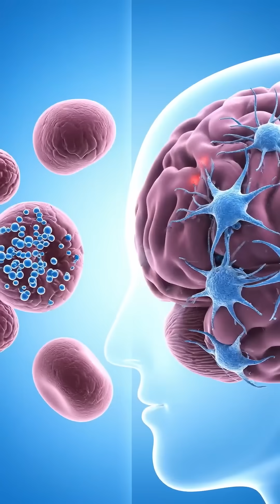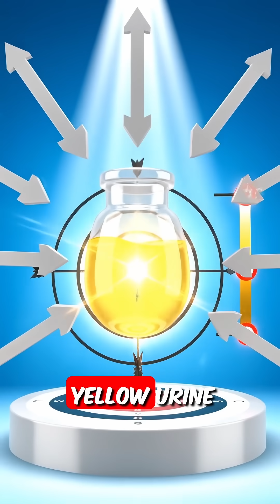STOP drinking 8 glasses of water daily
❌ STOP drinking 8 glasses of water daily! This widespread myth originated from a 1945 misinterpreted study and has ZERO scientific evidence.

⚠️ SHOCKING FACTS:
- Healthy athletes have DIED from water intoxication (hyponatremia)
- Your sodium levels can drop dangerously low
- Clear urine = you're drinking TOO MUCH
- Only pale yellow urine means proper hydration

✅ WHAT DOCTORS ACTUALLY RECOMMEND:
- Listen to your thirst (not arbitrary rules)
- Check your urine color (pale yellow = perfect)
- Individual needs vary by weight, activity, climate
- Water from FOOD counts toward hydration

🚨 WATER INTOXICATION WARNING:
- Drinking over 1 liter per hour is DANGEROUS
- Can cause brain swelling, seizures, death

All facts supported by:
✅ PubMed peer-reviewed studies
✅ National Academies of Sciences, Engineering, and Medicine (Institute of Medicine)
✅ American Journal of Physiology research review
✅ CDC/NCHS National Health and Nutrition Examination Survey
✅ PMC (PubMed Central) hyponatremia and water intoxication studies
✅ Harvard Medical School health reports

Key Scientific Facts Used:
✅ 8 glasses rule origin: 1945 US Food and Nutrition Board recommendation, not based on research (PubMed study, McGill University analysis)
✅ No scientific evidence: Zero studies found supporting 8×8 rule (American Journal of Physiology 2002 review)
✅ Food contributes water: Approximately 20% of total water intake comes from food (National Academies, multiple sources)
✅ Official recommendations: 15.5 cups (3.7L) total fluids for men, 11.5 cups (2.7L) for women per day (National Academies of Sciences 2004)
✅ Beverages included: Coffee, tea, juice all count toward daily fluid intake (National Academies guidelines)
✅ Plain water amount: Only 4-6 glasses plain water needed for most people when food and other beverages included (Harvard Health, multiple sources)
✅ Individual variation: Water needs vary by age, weight, activity level, climate, and health status (National Academies research)
✅ Hyponatremia definition: Blood sodium below 135 mmol/L caused by excessive water intake (PMC medical studies)
✅ Water intoxication symptoms: Confusion, nausea, headache, seizures, brain swelling, coma, death (PMC water intoxication studies, Wikipedia medical sources)
✅ Dangerous intake rate: Drinking more than 1 liter (32 ounces) per hour can exceed kidney's excretion capacity (Cleveland Clinic, medical literature)
✅ Deaths documented: Marathon runners, military personnel, and contest participants have died from water intoxication (New England Journal of Medicine study, PMC case reports)
✅ Kidney excretion capacity: Maximum water excretion approximately 18-20 liters per day or 800-1000 mL per hour (PMC physiology studies)
✅ Thirst as guide: For healthy adults, thirst is an accurate indicator of hydration needs (National Academies, medical consensus)
✅ Urine color indicator: Pale yellow indicates proper hydration (validated urine color charts, PMC studies)
✅ Clear urine meaning: Indicates possible overhydration and electrolyte dilution (Cleveland Clinic, hydration research)
✅ Dark yellow urine: Sign of dehydration requiring increased fluid intake (medical urine color charts, healthdirect Australia)
✅ Urochrome pigment: Yellow color in urine from hemoglobin breakdown, concentration indicates hydration (PMC colorimetry studies)
✅ Survey data: Average US adults already consume adequate water—men 3.46L, women 2.75L daily including all sources (CDC NHANES 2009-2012)

Safety/Limitation Notes:
✅ No fixed requirement: Water needs highly individualized, no single answer applies to everyone (National Academies, Harvard Health)
✅ Thirst reliability: Healthy adults can rely on thirst for adequate hydration (National Academies consensus)
✅ Elderly exception: Older adults may have impaired thirst mechanisms (National Academies research)
✅ Athlete needs higher: Physical activity significantly increases water requirements (CDC data, sports medicine)
✅ Hot climate needs: Temperature and humidity increase fluid needs (National Academies guidelines)
✅ Kidney disease warning: People with kidney, heart, liver, or thyroid disease should consult doctor about fluid intake (Cleveland Clinic, medical guidelines)
✅ Medication interactions: Certain medications affect water balance and sodium levels (medical literature)
✅ Pregnancy/nursing: Increased fluid needs during pregnancy and breastfeeding (National Academies guidelines)
✅ Hyponatremia risk groups: Athletes, psychiatric patients, children more susceptible (PMC systematic review)
✅ Cerebral edema danger: Brain swelling from hyponatremia can be fatal, especially in children (PMC pediatric studies)
✅ Clear urine caution: Consistently clear urine may indicate overhydration (Cleveland Clinic, hydration experts)
✅ Coffee/tea count: Caffeinated beverages do count toward hydration despite mild diuretic effect (National Academies, multiple studies)